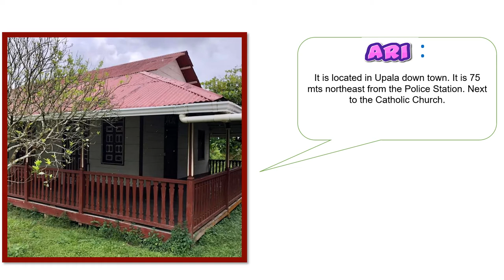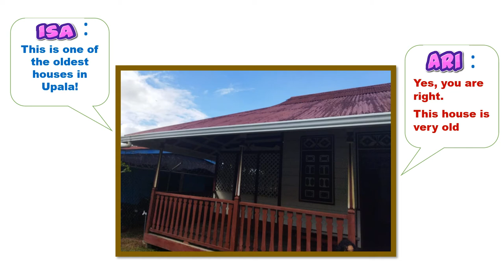A Visit to an old house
two primary students describe one of the oldest houses of Upala.(English Festival 2022/Teodoro Picado Michalski school